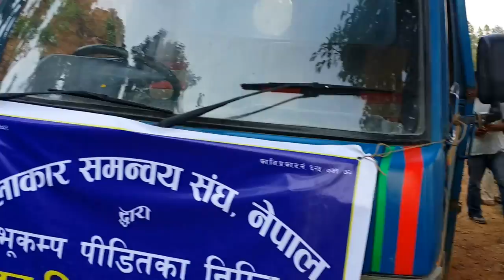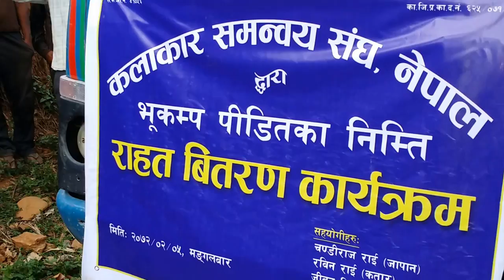Nuwakot Jamune 8 charghare Rahat Bitaran - Kalakar Samnwaya Sangha - Tanka Subba